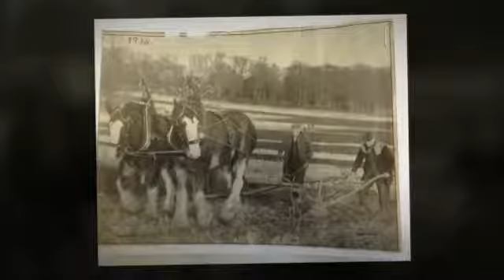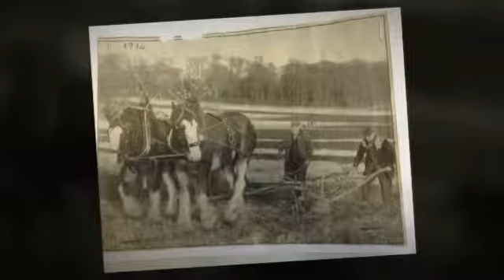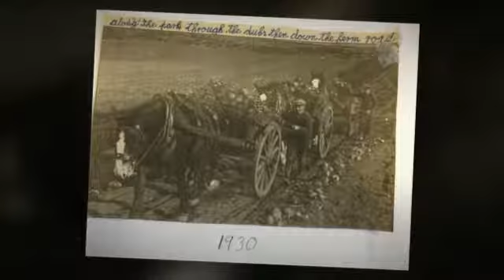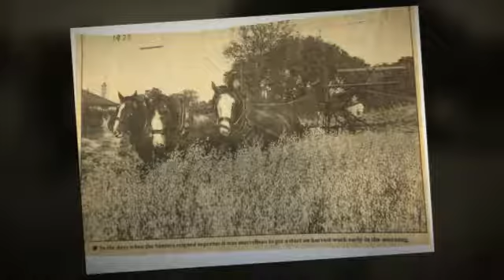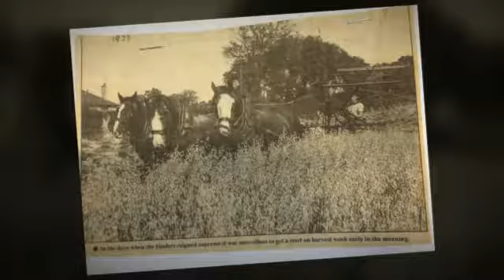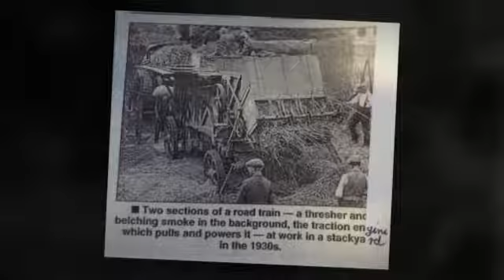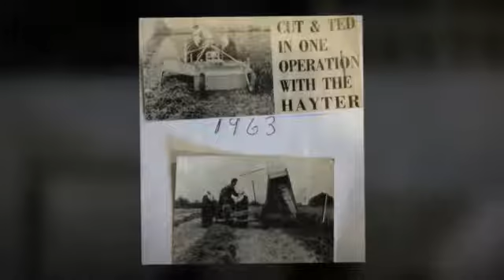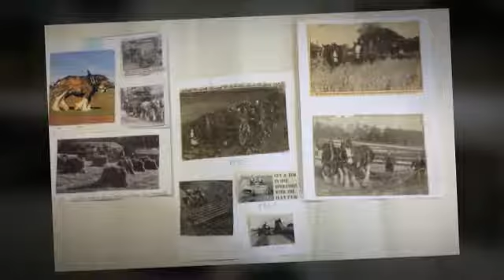Farm Memories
Frederick Stewart listens to the farm memories from John Alexander.
An authentic recording of the memories of a local to North Kincardine, Aberdeenshire. Much of the recording is spoken in the local North east of Scotland Dialect. Doric.

Accompanying photographs are the property of Portlethen Heritage.
This footage can be shared or used for information and education purposes.

Related comments welcome.

Find Portlethen Heritage on Facebook